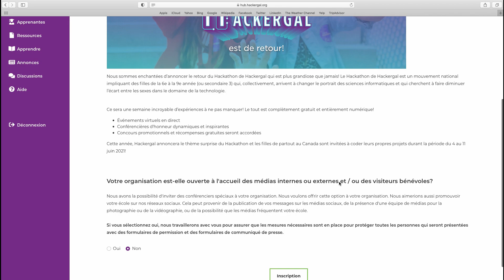Comment inscrire votre organisation au Hackathon de Hackergal!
En moins de 5 minutes, votre école/organisation peut s'inscrire au Hackathon de Hackergal et recevoir toutes les nouveautés! Joignez-vous à nous dès aujourd'hui!